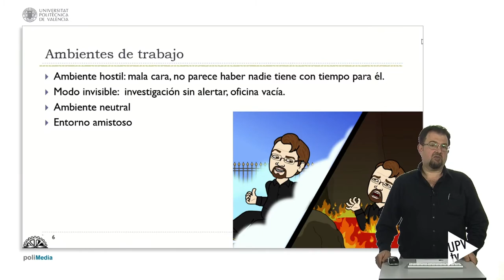Nueva sesión del Consejo de Gobierno de la UPV - Noticia @UPVTV, 13-03-2018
El Consejo de Gobierno de la UPV ha celebrado una nueva sesión en la que se ha presentado la Memoria Docencia Inversa del curso 2016/2017. En ella se recoge que el interés por mejorar e innovar es el principal motivo que lleva al docente a invertir la metodología. Otras razones, la poca participación de los alumnos en clase o la imposibilidad de impartir la totalidad de la materia.

Durante el curso académico 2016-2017, 256 asignaturas y 270 profesores se sumaron al proyecto. Este curso 17-18 son ya más de 350 materias, 420 docentes y 9 mil alumnos.

Por otro lado, durante la sesión del Consejo de Gobierno se ha acordado presentar tres candidaturas de catedráticos de la UPV a los Premios Jaume I, cada uno de ellos en una categoría diferente.

Jaime Gómez será candidato en la modalidad de Protección del Medio Ambiente.

Por su parte, Vicente Boria es el candidato de la UPV en la categoría de Nuevas Tecnologías.

Además, José Bonet optará al Premio Jaume I de Investigación Básica.

Asimismo, el Consejo de Gobierno ha aprobado el apoyo de la Universitat Politècnica de València al proyecto Ciencia en el Parlamento. Se trata de una iniciativa ciudadana que tiene como objeto aumentar el interés del poder político en el sector científico, tecnológico e innovador.